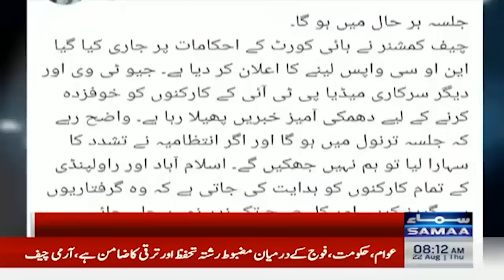PTI Jalsa In Islamabad | Security High Alert | Road Closed For Traffic | Talk Show Samaa